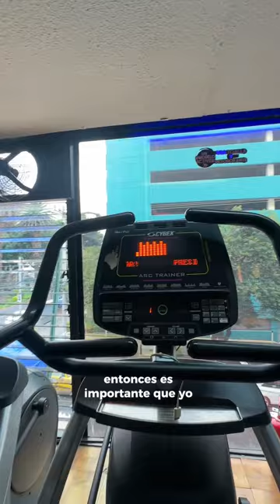¿12h de protección para tu piel? ¡Descubre Sun Fresh Derm Care!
Es un protector solar de uso diario y amplio espectro superior contra los rayos UVB y UVA profundos, luz azul*, polución y radicales libres, ayudando a prevenir y corregir el fotoenvejecimiento y la hiperpigmentación causada por la exposición al sol sin protección.

*AYUDA A PROTEGER CONTRA LA LUZ AZUL VISIBLE.